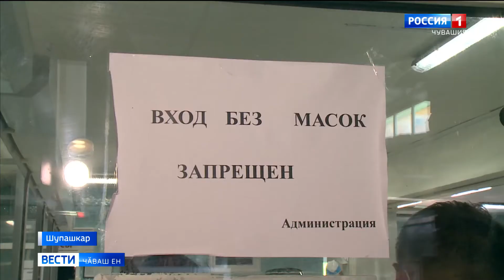Республикӑра обществӑлла вырӑнта маска тӑхӑнмалли йӗркене пӑрахӑҫламан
Чӑваш Ен изоляцин 2-мӗш тапхӑрне куҫрӗ пулин те, коронавируса малалла сарӑлма парас мар тесе ҫирӗплетнӗ йӗркене пурин те пӑхӑнмалла. Тавар сутакансемпе туянакансене ҫакӑн пирки аса илтерес тесе рейдсем малалла пыраҫҫӗ.